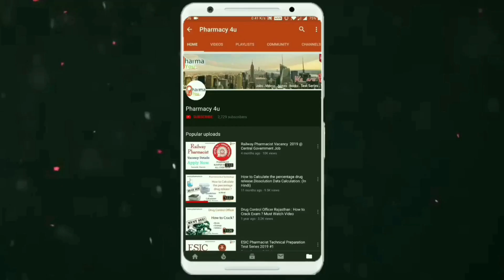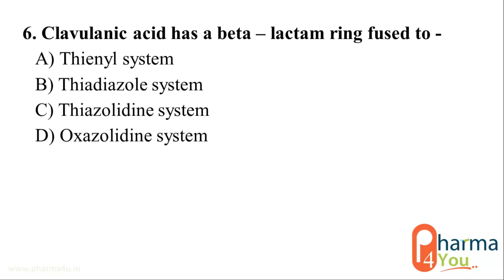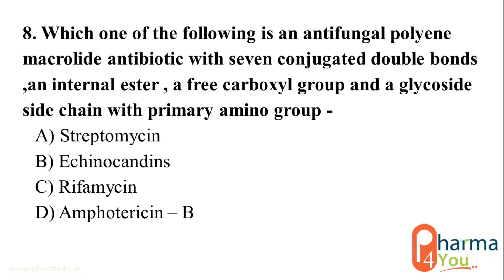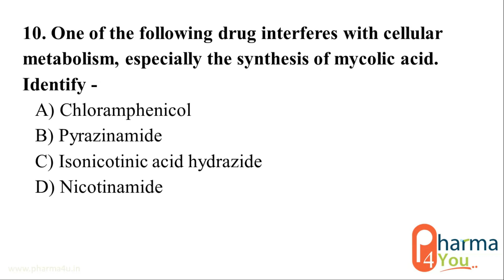Government Pharmacist | MP | AIIMS | Rajasthan | Questions | Pharma Chemistry | MCQ Part 34